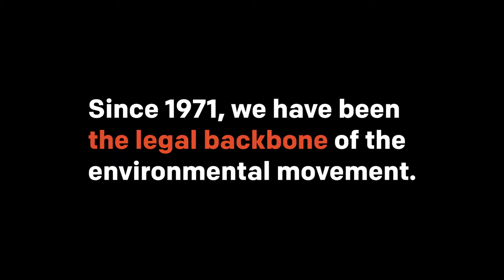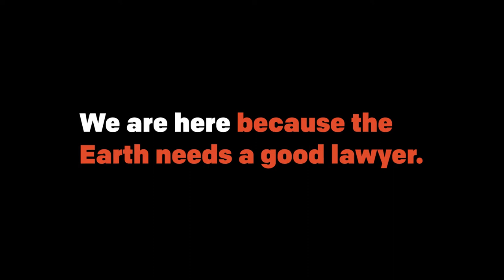50 years of Environmental Impact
Earthjustice is the premier nonprofit public interest environmental law organization.

We wield the power of law and the strength of partnership to protect people’s health, to preserve magnificent places and wildlife, to advance clean energy, and to combat climate change.

We are here because the earth needs a good lawyer.